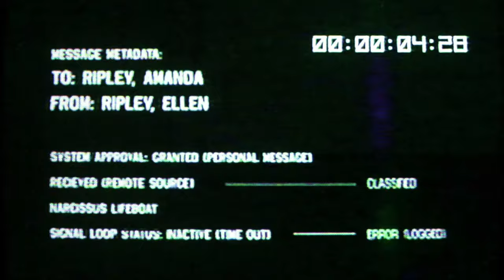Alien Isolation Movie German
Über eine kleine Spende würde ich mich sehr freuen.
Bin dankbar für jede kleine Spende die mich unterstütz.